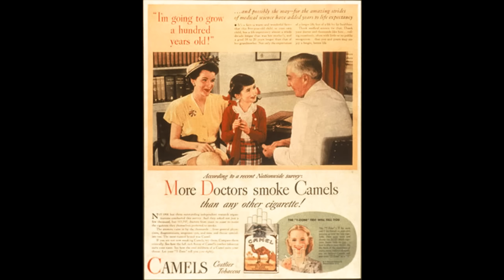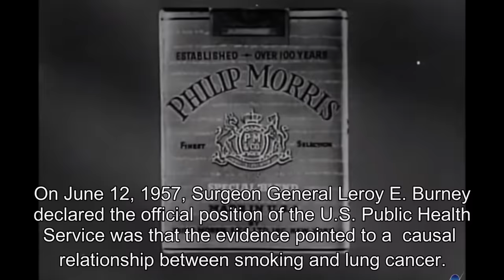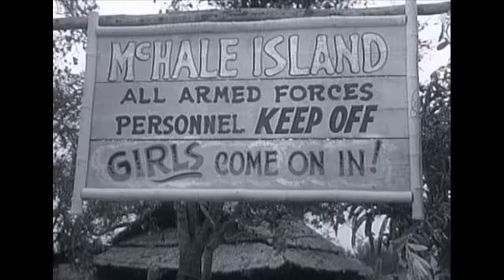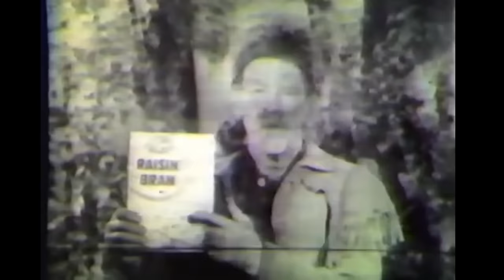50's & 60's Classic TV Bloopers & Goofs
50's & 60's classic TV bloopers and goofs from classic television series like the Adventures of Superman, Batman, Star Trek, McCale's Navy, F-Troop, and more.

See amazing classic TV stars goof up their lines like Jack Benny, Rod Serling from the Twilight Zone, and Milton Berle, and then there's the cow that made Red Skelton's skit take a whole new direction.

See classic TV commercial bloopers where things didn't go as well as the actors wanted. See the Star Trek cast with the funniest bloopers ever!

There will never be television series as good as the 1950's and the 1960's era of television, but even the greats make mistakes and they were fun to watch.

0:00 Intro
0:36 F-Troop Blooper
1:48 McCale's Navy break out in song
4:09 Smoking on TV in the early days of television
11:26 Three Stooges Bloopers
16:07 Milton Berle and Jack Benny
17:55 Red Skelton Cow Scene